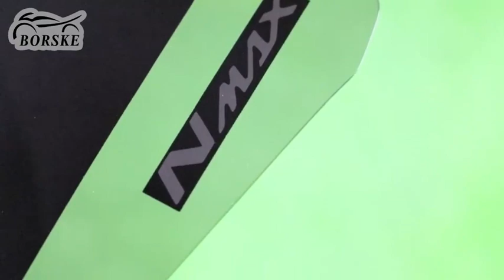BORSKE motorcycle windshield YAMAHA NMAX windscreen ——BSK-NMAX-02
BORSKE is a motorcycle parts company, we have motorcycle tail box, motorcycle windshields, ATV wheels, aluminum rim, motorcycle handlebars, vespa accessories and other motorcycle accessories.

Ningbo Borske Vehicle Parts Co.,Ltd.

Skype: William.chen-sales
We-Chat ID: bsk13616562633